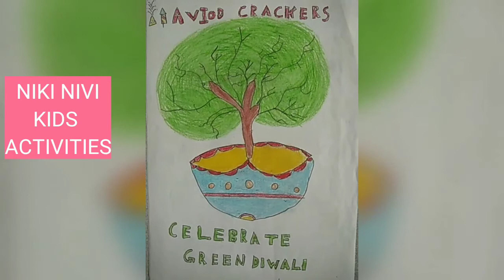DIWALI!!!/pollution free diwali drawing/Say no to crackers drawing step by step/Green Diwali poster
Watch out our channel  @NIKI NIVI KIDS ACTIVITIES  playlist for exciting collections